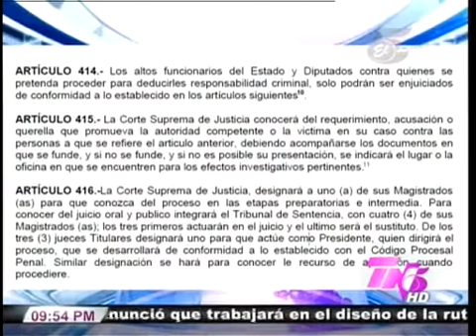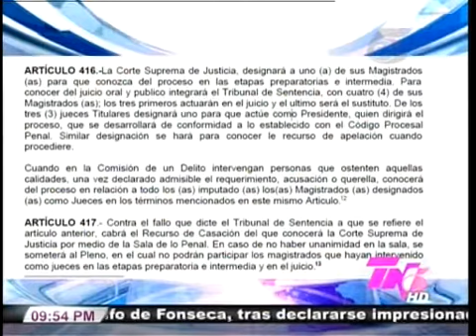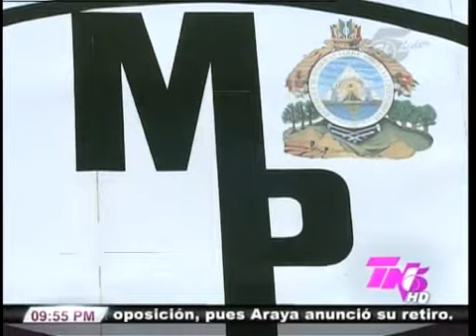TVC TN5 Estelar- Requerimiento contra ex junta directiva del IHSS pasa al Pleno de la CSJ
Televicentro TVC tvcplay TelevicnetroHN El proceso contra las dos últimas juntas directivas del Instituto Hondureño de Seguridad Social (IHSS) que son objeto de requerimientos fiscales.